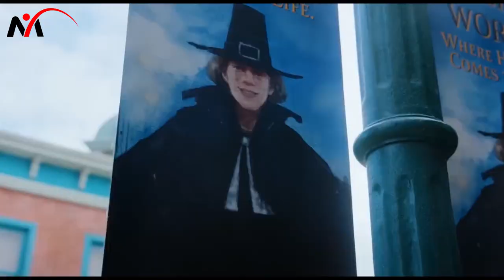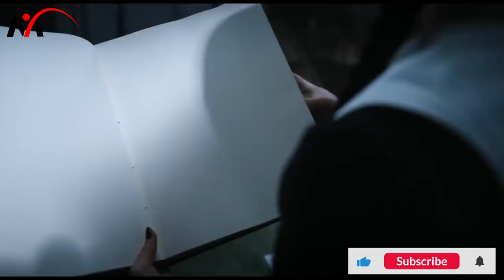Wednesday Addams Full Movie Explained in Hindi and Urdu Full Summarized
Wednesday Addams Full Movie Explained in Hindi and Urdu Full Summarized. The Netflix thriller Drama-Season film “Wednesday Adams” story summarized with a full episode ending in Hindi and Urdu clear explanation.

Wednesday Addams is a fictional character who first appeared in Charles Addams' comic strip "The Addams Family" in 1938. She is known for her dark and creepy personality, and is typically depicted as an outsider who is fascinated with death and the macabre. Wednesday has since become a popular culture icon and has been portrayed in various films, TV shows, and other media.

The movie "The Addams Family" (2019) is an animated film that features Wednesday as one of the main characters. The film was produced by Metro-Goldwyn-Mayer (MGM) and directed by Conrad Vernon and Greg Tiernan. The voice of Wednesday was provided by actress Chloe Grace Moretz.

The plot of the movie revolves around the Addams family, who are known for their creepy and unusual ways. Wednesday Addams, who is now a teenager, is struggling to fit in with the rest of the family and is curious about the outside world. When the Addams family moves to a new neighborhood, Wednesday meets a girl named Parker, who becomes her friend. However, Parker's mother, Margaux Needler, is determined to rid the neighborhood of anything she deems as "different," including the Addams family.

Throughout the movie, Wednesday must navigate the challenges of adolescence and family dynamics, while also trying to help her family fit in with the rest of society. The film features a mix of humor, drama, and adventure, and provides a fresh take on the classic Addams family characters.

Overall, Wednesday Addams is a beloved character known for her unique personality and style. The 2022 movie "The Wednesday Addams" provides an entertaining and heartwarming story that is sure to please fans of the original comic strip and other adaptations.

Credit(s):

Images and footage Source: Netflix
Director: Tim Burton
Production: MGM Worldwide Pictures Inc.
Edited By: Jenna Ortega

Using Background Music in this video:

Credits:

Track title: Song of Sdhana
Genre: Ambient
Mood: Inspirational
Artist: Inspirational
Added in YouTube Library: Apr 2020